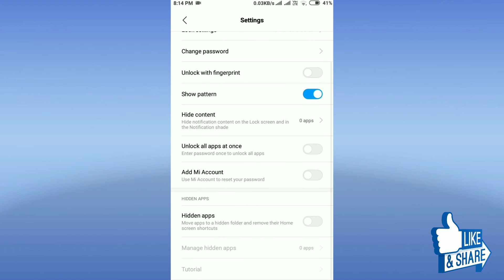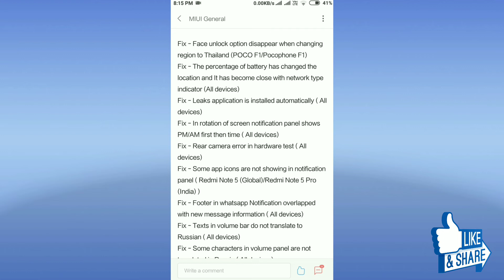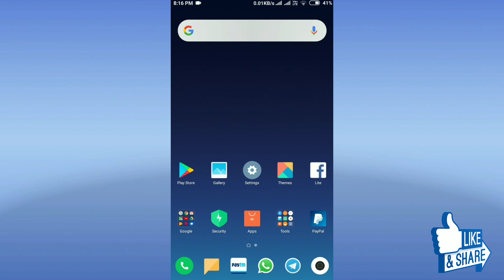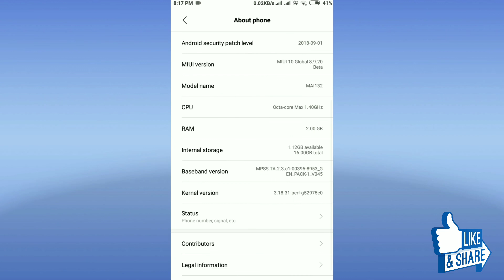MIUI 10 -8.9.20 New Global Beta Update Released FULL Review | Download link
Hello Guys,

▶️If You like this video then please hit the link button and write your felling in comment box

⏺️How to install Magisk in MIUI 10

⏺MIUI 10 Global Beta Rom For Redmi 3s

⏺MIUI 10 Global Beta Rom For Redmi 4

⏺Split screen in Redmi 3s/prime Beta update

⏺Miui 9.5.11 For Redmi Note 5 pro

⏺ Android P look For all Phones

⏺MIUI 9.5.5.0 For Redmi 3s/prime